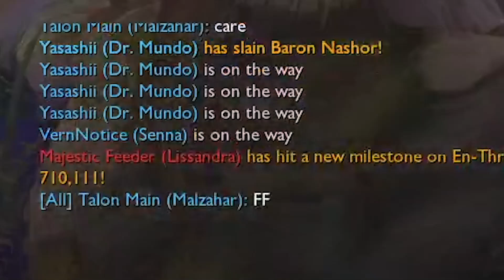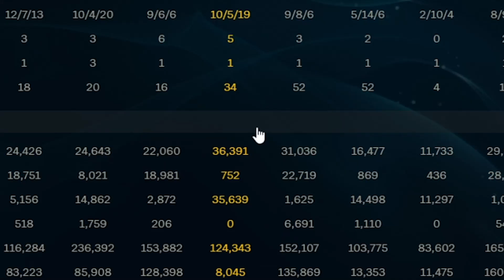Going Ultra Instinct after a Couple Beers (LoL Ranked Series EP 7)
You get one beer in me and I'm playing at a challenger level. At least that's what it felt like...

0:00 - Intro
0:15 - Game 1 (Senna Support)
8:12 - Gifting Subs
9:03 - Game 2 (Xerath Support)
16:52 - Outro